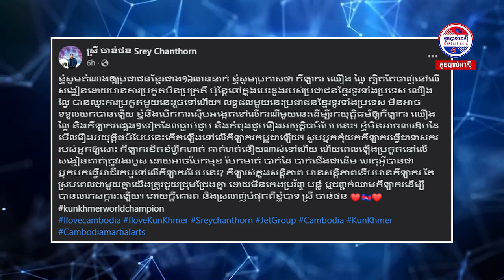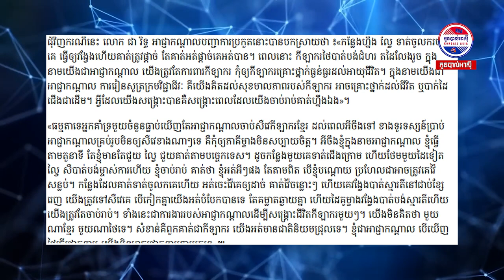នៅទីបំផុតលោកគ្រូ ជា រិទ្ធ ដែលកាត់សេចក្តីប្រដាល់រវាង ឈឿង ល្វៃ និង សាមី ចេញមុខបកស្រាយហើយ